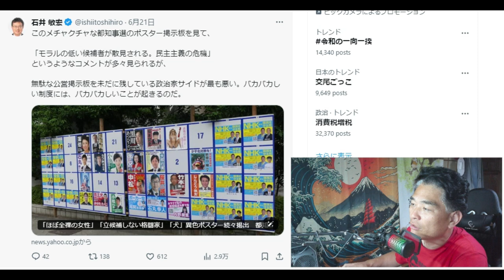【隠居TV】東京都知事選「モラルの低い候補者・民主主義の危機」だって小池百合子が出ているんだもん。